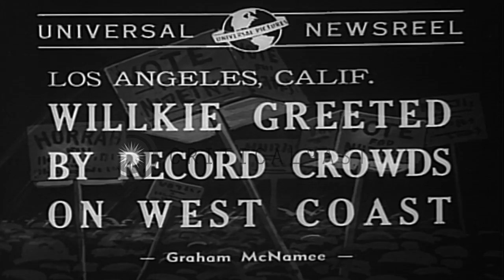A large crowd gathers to greet the GOP candidate Wendell Willkie in Los Angeles. HD Stock Footage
A large crowd gathers to greet the GOP candidate Wendell Willkie in Los Angeles.

GOP candidate Wendell Willkie arrives in Los Angeles, California. A large crowd gathers to greet and hear him. People cheering and applauding. Willkie arrives in a car amidst the crowd. Willkie addressing the large crowd at a coliseum. He speaks against President Roosevelt's administration. Location: Los Angeles California. Date: September 13, 1940.

57,000+ broadcast-quality historic clips for immediate download.